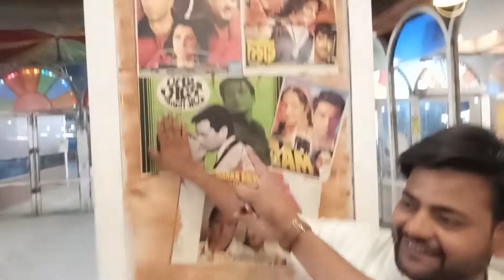Murthal Vlog | Night Out | Delhi to Murthal | Garam Dharam Dhaba Murthal | Tripy Deepak Vlog